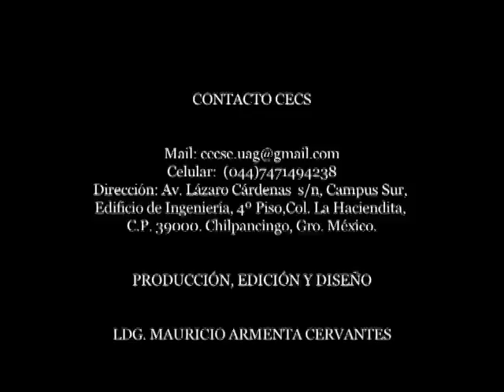Extensionismo Rural (Parte 2)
Extensionismo rural: Labor Conjunta que impulsa el desarrollo del Estado de Guerrero
(Parte 2)

Descripción de las actividades que los extensionistas realizan en las comunidades, impulsando el uso de fertilizantes orgánicos, bioinsecticidas, biofertilizante. La labor de la gente, su entusiasmo por progresar y aprender mediante el programa desarrollo de capacidades y extensionismo rural.

Productores de la cadena maíz de la comunidad mixteca de Tototepec, Municipio de Tlapa, Guerrero

ANTROP. GUADALUPE HERRERA GÁLVEZ: PSP Zona Montaña del Estado de Guerrero (técnica del componente desarrollo de capacidades y extensionismo rural)

ING. EDUARDO CASTELLANOS: Colaborador del programa de Fertilizantes SEDER Guerrero